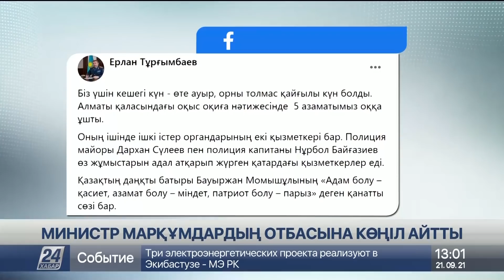Алматыдағы атысқа қатысты екі қылмыстық іс қозғалды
Кешегі Ақбұлақ шағын ауданында болған оқиға бойынша екі қылмыстық іс қозғалды, деп хабарлайды «Хабар 24».